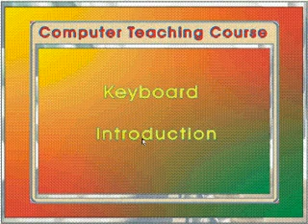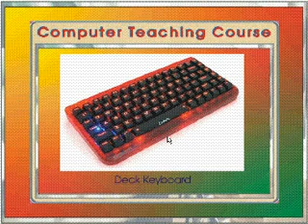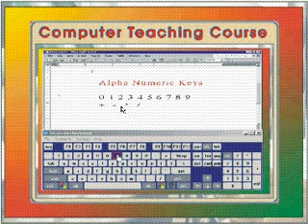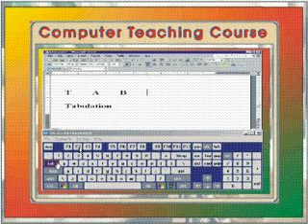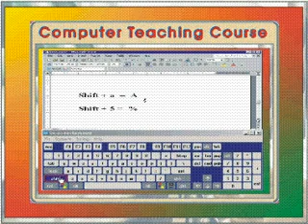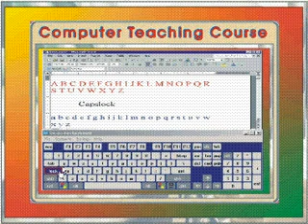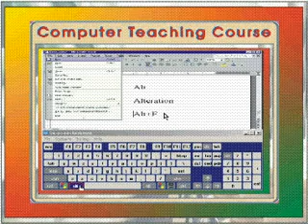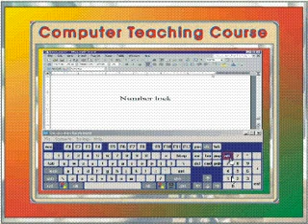Keyboard Introduction tutorial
Computer Beginners guide,
computer hardware introduction ,
video teaching course for beginners, lecture by shaikof, Balochi,
Computer Hardware Tutorial,
Language Baluchi,